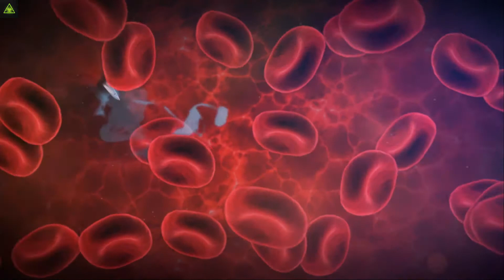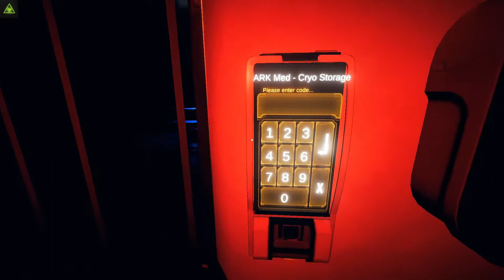[Giochi alla Van] P.a.m.e.l.a Virus su una navicella spaziale p.a.m.e.l.a.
Ciao a tutti benvenuti in questo nuovo gioco P.a.m.e.l.a. un gioco secondo me da scoprire, in questo primo impatto con il gioco ho scoperto poco e niente del gioco ma secondo me da quel poco che ho visto il gioco potrebbe meritare.

Esplora, combatti e sopravvivi e risvegliati, in una città utopica caduta devastata da un'orribile malattia. Con una serie di armi hi-tech, interfaccia utente altamente coinvolgente, consapevolezza di tutto il corpo e molto altro, P.A.M.E.L.A. offre un'esperienza di sopravvivenza intensa e spietata. Versione completa disponibile su Steam e GOG.

Il gioco lo trovate su steam a 22,99€ al momento scontato a 13,79€

Fatemi sapere che ne pensate mi raccomando.

ref=aymt_homepage_panel&eid=ARD87MeUdtligPdAzAchHch7AEPYgEDSTHljQS-OMZY27ty9NDsbEBc6U4bAR5zhrgtW5SEicfHJrhp-